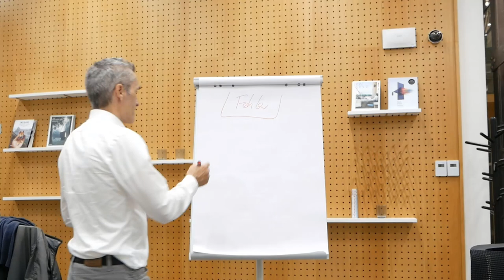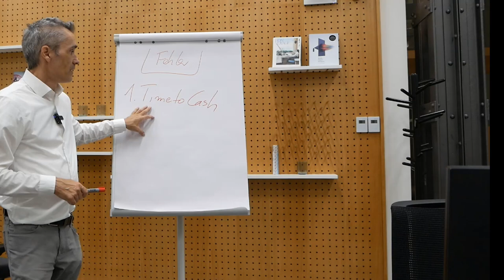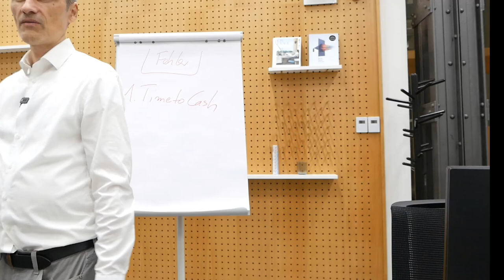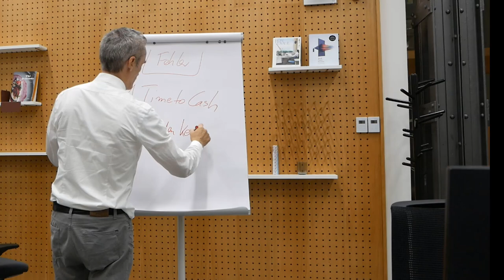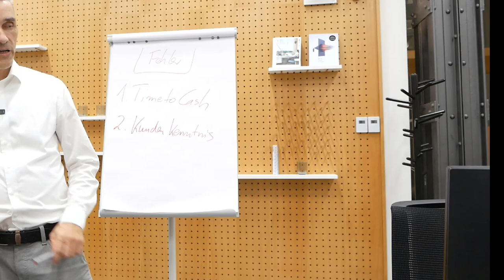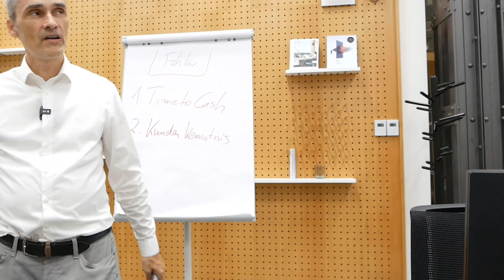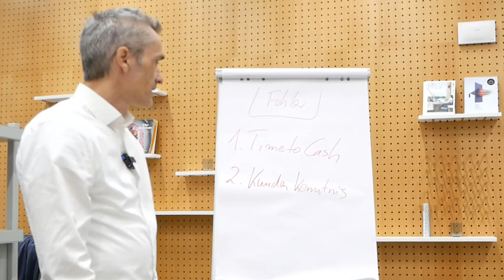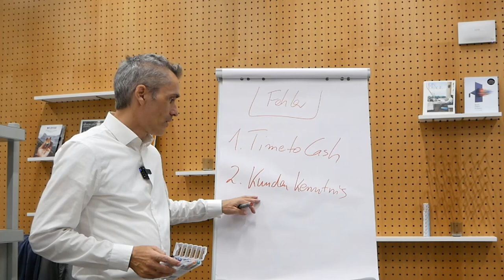IT-Experte & Geldmangel? Verstehe diese Möglichkeiten.. VC als Kapitalspritze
Du bist ein genialer IT-Experte und leidest ans Geldmangel? Verstehe diese Möglichkeiten.. 🎯 Meine E-Mail Marketing Software

Happy Hunting!